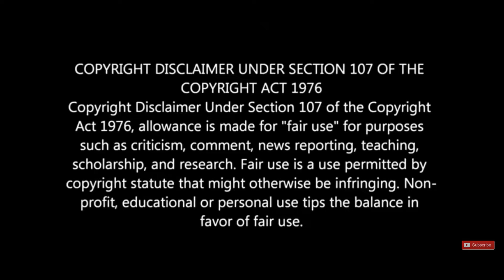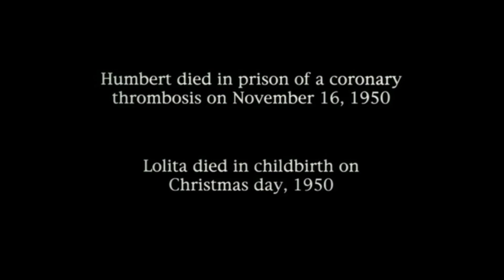Movie Explained In Hindi | Lolita (1997) | Lolita Full Movie Explain In Hindi | 18+ , हिंदी में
In this video we are going to explain Lolita movie which is based on a very controversial Novel. this movie was released in the year 1997.

lolita movie explained in hindi
movie explained in hindi
lolita 1997 movie explained in hindi
lolita explained in hindi
movies explained in hindi
lolita full movie explained in hindi
source code movie explained in hindi
ending explained
lolita
hard movies explainer